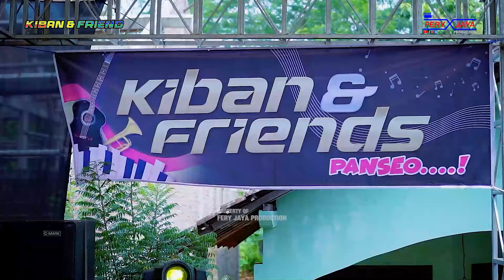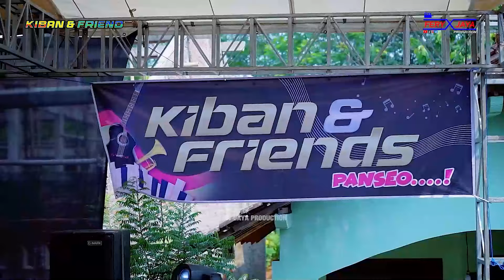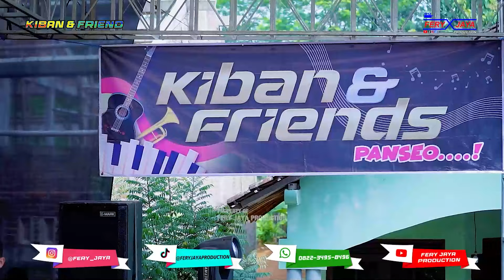FULL ALBUM KIBAN & FRIEND - HAPPY WEDDING HUSAIN & OKTAVIA - PEKALONGAN JEPARA